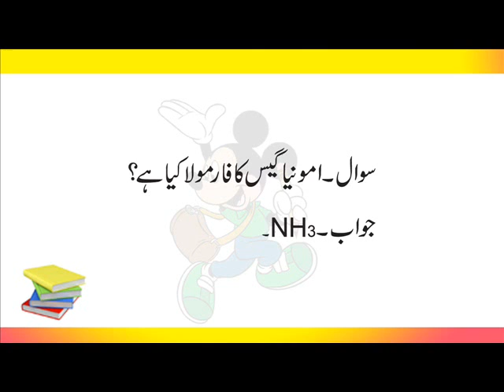General Knowledge Quiz in Urdu videos series (Part-26)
This is the ninth part of Urdu general knowledge quiz, including answers of all the questions. Watch other parts of this general knowledge videos series at: